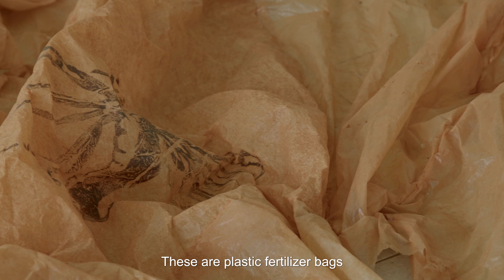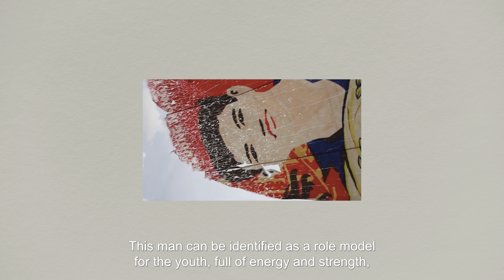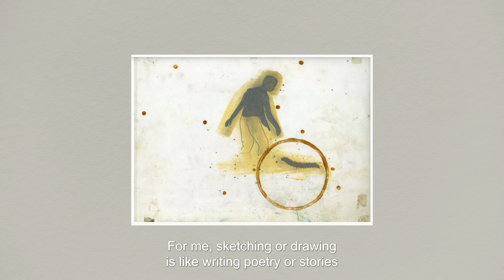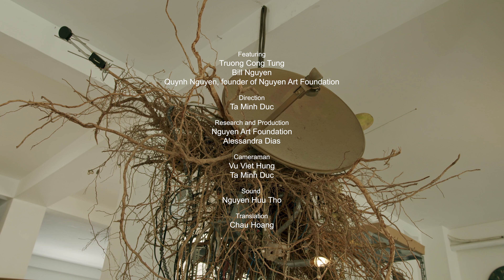Studio Visit with Truong Cong Tung - Nguyen Art Foundation (20 Jan 2022, Saigon, Vietnam)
In this 22-minute video interview, Truong Cong Tung discusses the role of nature, time, and the process of organic decay as factors beyond human control that add to the life of his art. For this child of the Central Highlands, such materials are more than just the means to an end: Cong Tung is interested in how matters speak, transform, and share intangible bonds with humans. Through the metaphor of the garden (as seen in both his artworks and the way he practices and cultivates as an artist), Cong Tung highlights the transformative capacity that exists within every being, and encourages us to re-discover our internal ecosystem.
Trong video phỏng vấn 22 phút này, Trương Công Tùng thảo luận vai trò của thiên nhiên, thời gian và quá trình tàn lụi vô thường như những yếu tố ngoại cảnh thường trực trong đời sống tác phẩm của mình. Đối với người con vùng Tây Nguyên, chất liệu không chỉ là phương tiện cho một đích đến cuối cùng: Công Tùng hứng thú tìm hiểu cách chúng nói lên ngôn ngữ riêng, chuyển mình và chia sẻ những mối liên kết vô hình với con người. Qua ẩn dụ về khu vườn (như được thể hiện trong các tác phẩm và cách anh thực hành, trau giồi dưới tư cách là một người nghệ sĩ), Công Tùng nhấn mạnh khả năng lột xác tiềm tàng trong mỗi cá thể, và khuyến khích chúng ta khám phá hệ sinh thái bên trong bản thân mình.

Featuring: Artist Truong Cong Tung; Quynh Nguyen (Founder of Nguyen Art Foundation); Bill Nguyen (Director of Nguyen Art Foundation)

Direction: Ta Minh Duc | Research and Production: Nguyen Art Foundation, Alessandra Dias | Photography: Ta Minh Duc; Vu Viet Hung | Sound: Nguyen Huu Tho | Translation: Chau Hoang